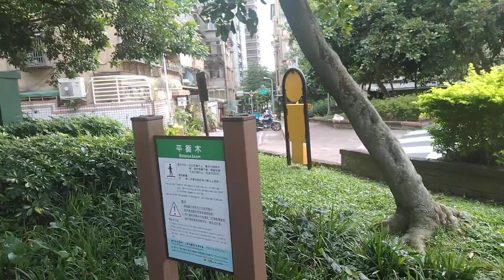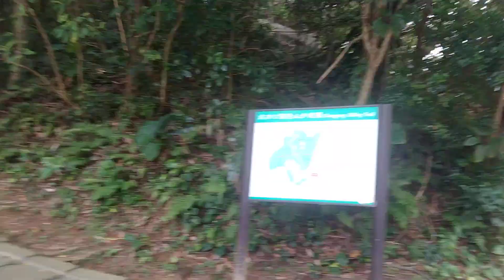2023年6月7日